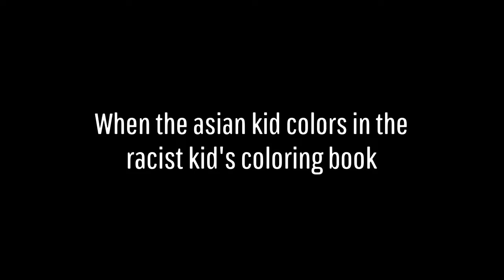Trying to become a SKATER BOY in Tony Hawk Pro Skater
Name of outro song -
Cad:Noah - 東京の夜を歩く (feat.momone)